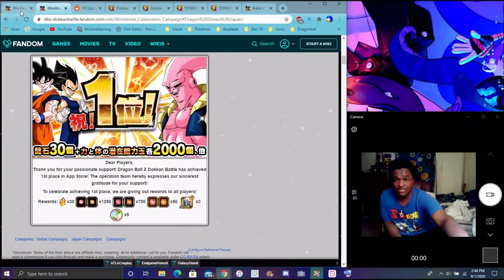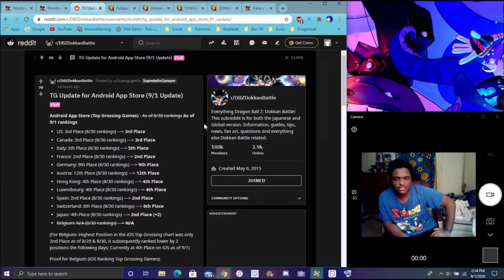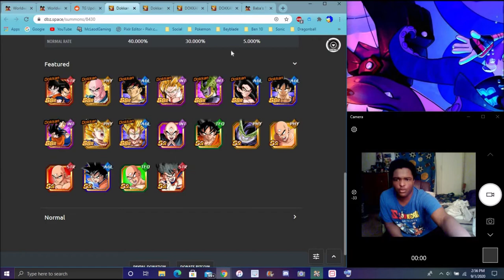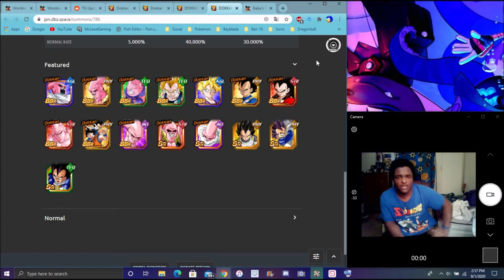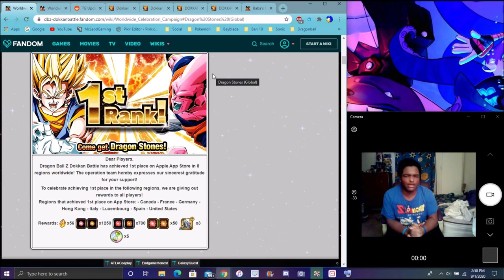YAY OH WAIT WE GOT MORE STONES GLOBAL HITTING 1ST FOR LR SUPER VEGITO & BUUHAN DBZ Dokkan Battle